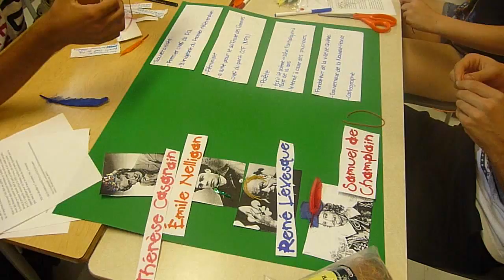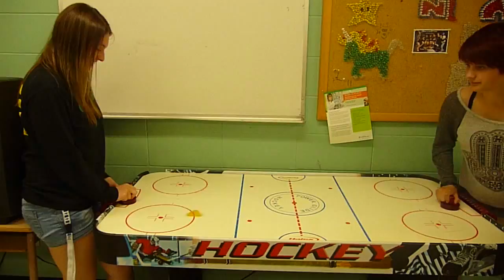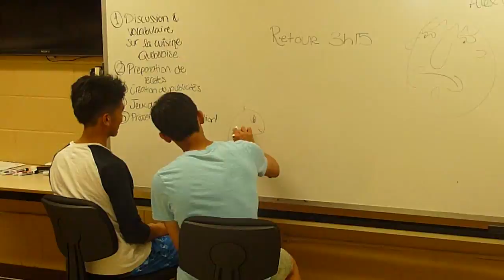École de Français Rivière-du-Loup. Programme Explo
chansons:
00:10 Coeur De Pirate - Comme Des Enfants (Le Matos Andy Carmichael Remix)
03:16 Mika - Elle me dit
08:51 Karim Ouellet - L'amour
12:14 Alex Nevsky - On leur a fait croire